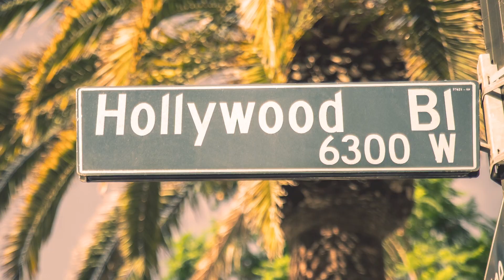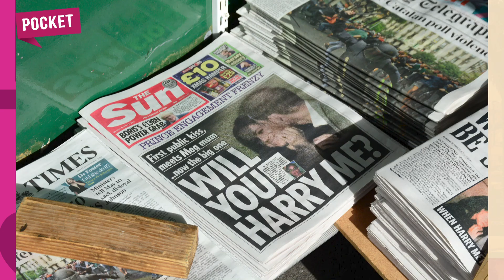RAINHA ELIZABETH CANSADA E PREOCUPADA EM MANTER A REPUTAÇÃO DO REINADO, MESMO COM ESCÂNDALOS NOVOS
Não tem sido fácil pro nosso cristalzinho eterno, rainha Betinha, se manter sã e honrar seus quase 70 anos de reinado. De 2018 pra cá, ela viu a família se envolver num monte de barracos, incluindo o escândalo do príncipe Andrew e as mentiras do príncipe Harry. Muitos analistas tão tentando levantar o quanto isso pode arranhar a imagem da Instituição que ela sempre trabalhou muito pra manter intacta.

A gente nem precisa ir muito longe pra calcular o estrago que foi feito na reputação da Família Real. Só no último mês, o príncipe Andrew precisou vender uma casa pra pagar os advogados, teve seus títulos retirados, e Harry e Meghan vivem encabeçando os tabloides pelos motivos errados. Entre eles, o não cumprimento de seus contratos e os processos pra arrancar dinheiro dos cofres públicos do Reino Unido, como o retorno da proteção 24h da polícia metropolitana.

Muita gente tá se perguntando “cadê os ativitstões agora, que o povo não quer se vacinar no Reino Unido? E as variantes tão virando o caos por lá?”. Não eram os secretários de Jesus? Os salvadores? Os filantropos de Nazaré? Pois é… Pateta e Max querem é ganhar dinheiro sem trabalhar.

Siga também nossa fanpage no Facebook. Custa nada e é de graça. E se inscrevam também no meu canal sobre astrologia, que se chama No Maior Astral, o link tá aqui na descrição.